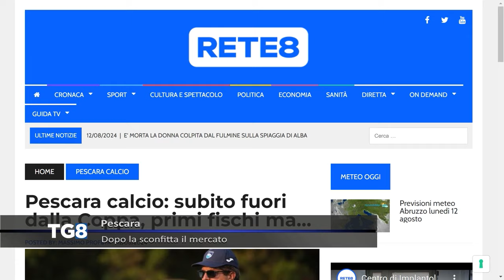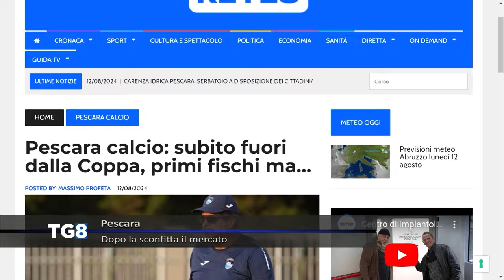Pescara, dopo la sconfitta il mercato